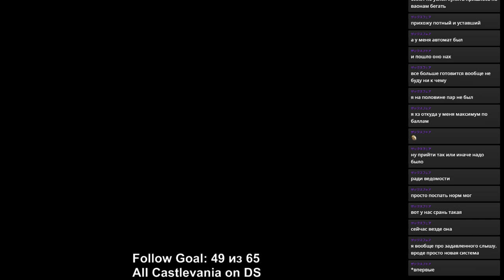RPGMania №16. Romancing SaGa 2. Steam-версия. День 3.1.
Прохождение Romancing SaGa 2.
Walkthrough Romancing SaGa 2.

Romancing SaGa 2 PC, Romancing SaGa 2 walkthrough, Romancing SaGa 2 playthrough, Romancing SaGa 2 longplay, Romancing SaGa 2 прохождение